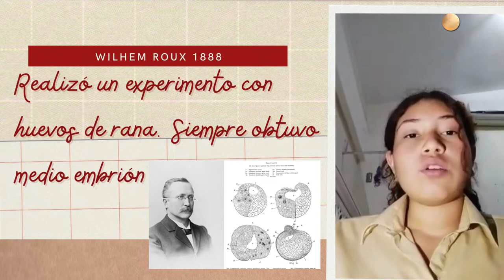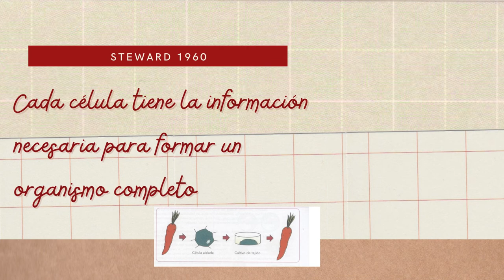Experimento de Spemann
Thaymar Calzadilla 5to A
U E Generalísimo Francisco de Miranda
Área: biología